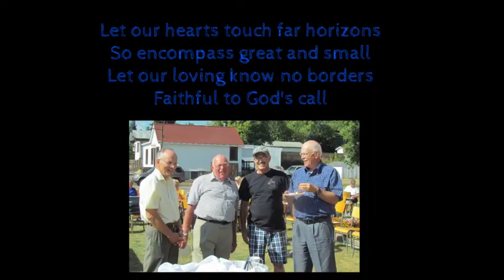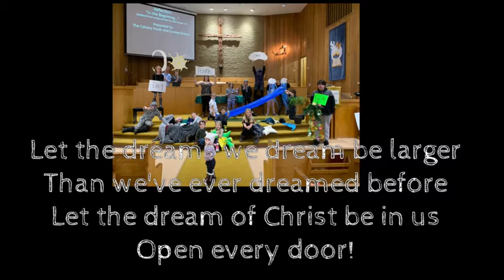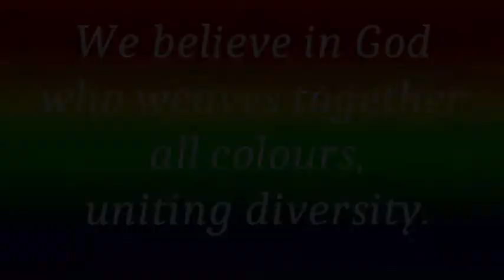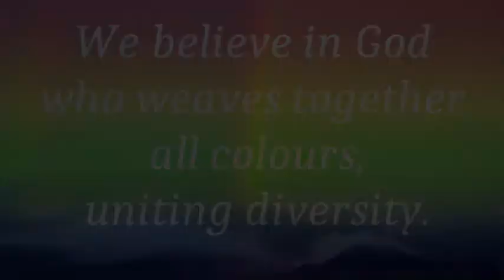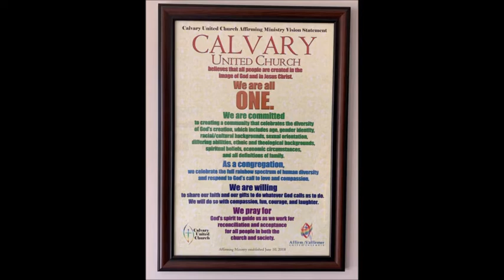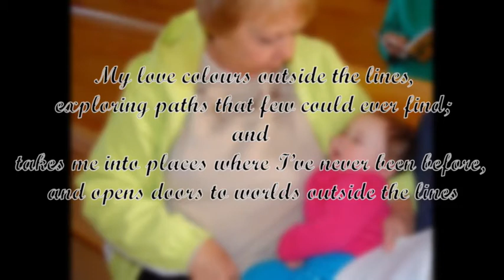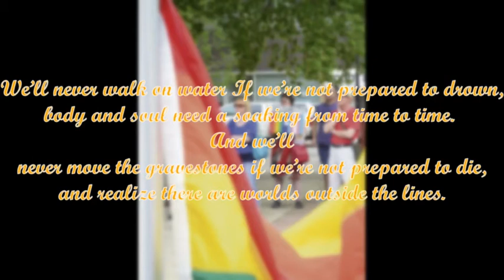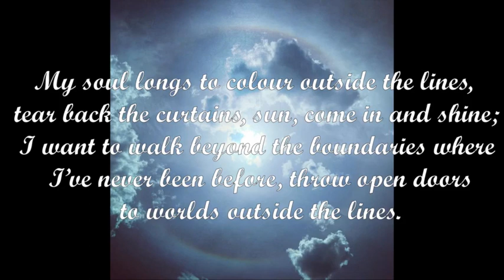Diversity Sunday June 14 2020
Intro/Outro music: "Shining Stars" by Rafael Krux from freepd.com

All images from unsplash.com except those used in the intro.
My love colours words and music by Gordon light arr Andrew Donaldson

The gold fish Song- Alison Reigh
Scriptures Isaiah 56:7 & John 4:7-8 Read By Staci Hays
Draw the Circle wise words and music by Gordon Light arr Michael Bloss

Colour Prayer written by Roddy Hamilton
Both are performed by Sacred Sounds